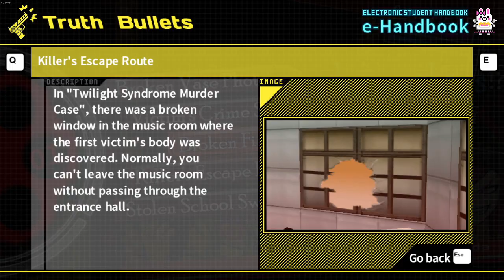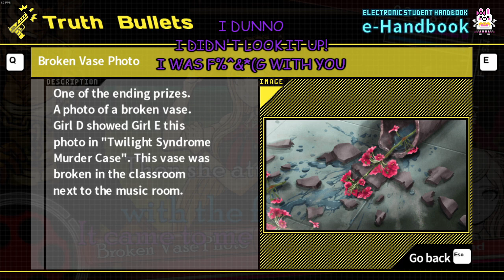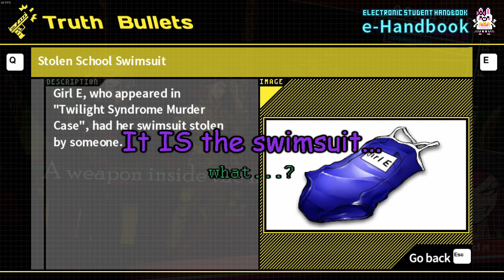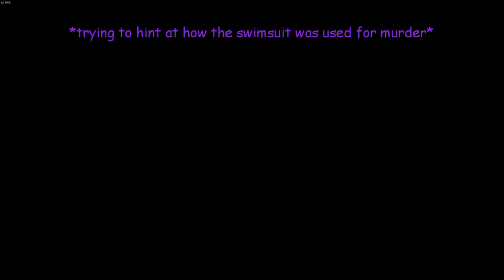Let's Play Danganronpa 2: Goodbye Despair (ft. Jeggsomancer) | Part 15 - Swimsuit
Josh and I dive into the 2nd class trial and immediately hit an infamously blockade.

Dates Recorded:
6/7/2022